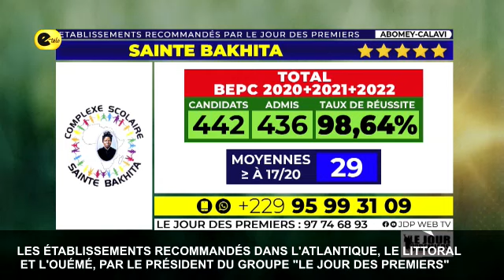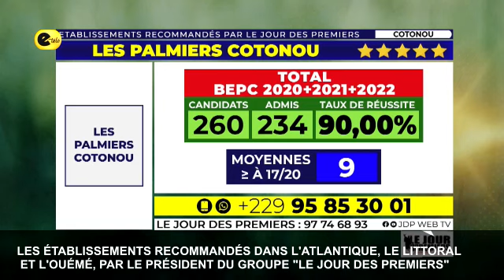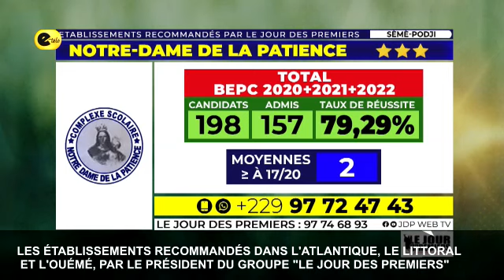🔴Vous suivez votre émission "le jour des premiers"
Les établissements recommandés dans l'Atlantique, le Littoral et l'Ouémé par le président du groupe "le jour des premiers"